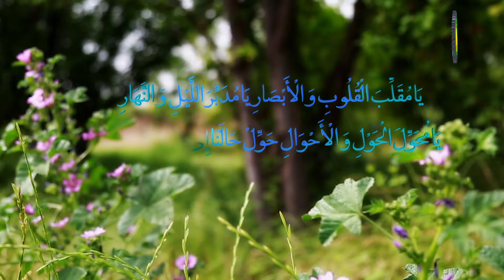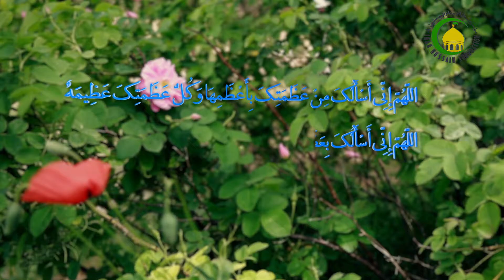78. NUNDHAL - PROFESSEUR : DOCTEUR MUHAMMADU BARI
KO HONNDUN FAANDA E NUNDHAL KA KARAMOKOOBHE BHEN?KO BHE FAANDI E DHUN,KO LIDDU TOONHE.NUNDHAL HAKKUNDE MUN E ALLA,E HAKKUNDE MUN E TAGU ALLA NGUN,E HAKKUNDE HOOREMUUDHUN E TEREMUNDHEN.HARAY DHIDHO FOW KO JONITETEEDHI HAKKEMUN ON.